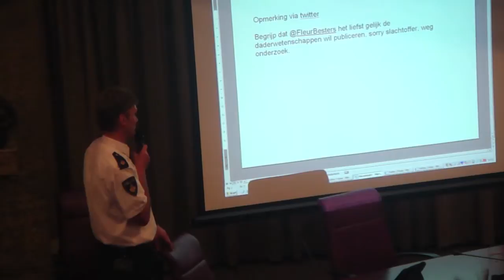Open Arena Brabant Zuid Oost Fleur Besters 2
Fleur Besters, misdaadverslaggeefster.

Hoe Open is de politie eigenlijk? Een kritische onafhankelijke blik van buiten naar de politie.